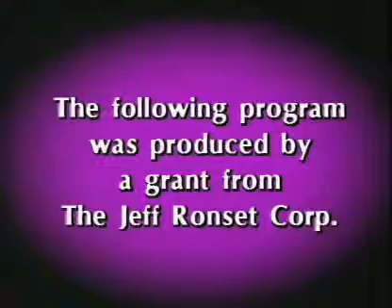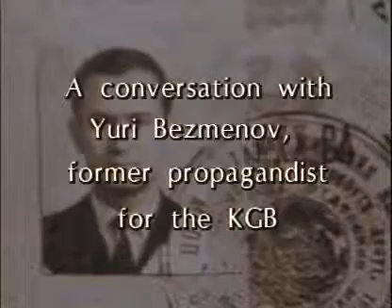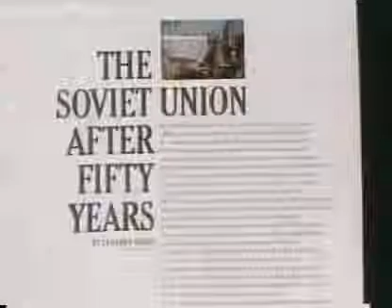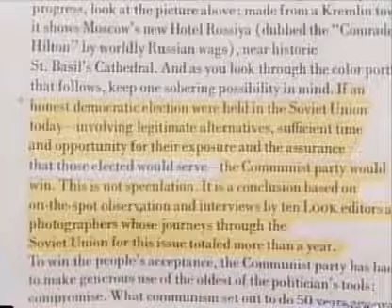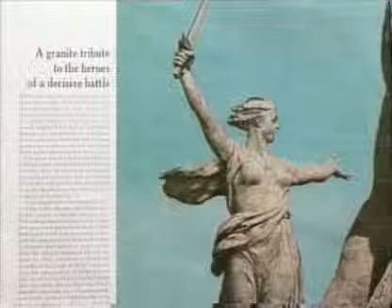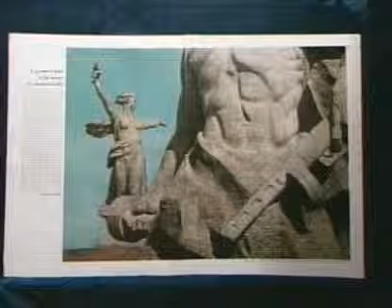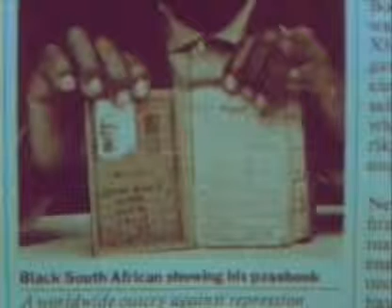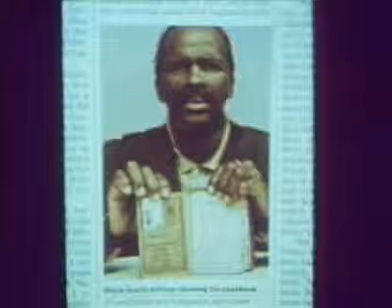Yuri Bezmenov Deception Was My Job Complete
Yuri Bezmenov